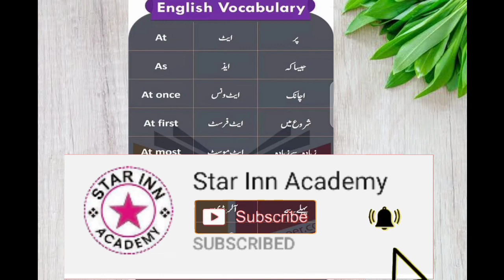English Vocabulary Lesson 10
English Vocabulary,English words with Urdu meanings and some other explanations, Urdu/Hindi